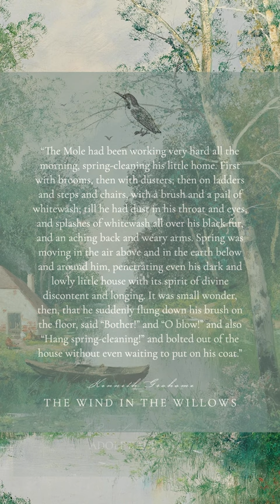April Day 16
If you’ve read our Winter 2023 issue, you’ll know we included in it a chapter from Kenneth Grahame’s “The Wind in the Willows.” Accompanying it was a short essay detailing the origins of Grahame’s marvellous tale. We reprint a paragraph of this essay here:

“It is a book born out of bedtime stories Kenneth Grahame told to his young son, Alistair (affectionately known as “Mouse”). These stories were inspired by Grahame’s own childhood, one marked by early tragedy when four-year-old Grahame lost his mother. With his father descending into alcoholism, Grahame and his three siblings were sent to live with his maternal “Granny Inglis” at her large country house, “The Mount,” in Cookham Dean. For two happy years Grahame explored the woodlands and fields that lay close by his grandmother’s Berkshire home. The River Thames, years later the inspiration for the riparian setting of “The Wind in the Willows,” was nearby. This short period, coming so early in his life, remained Grahame’s touchstone. As he later wrote to Constance Smedley, “The queer thing is, I can remember everything I felt then, the part of my brain I used from four till about seven can never have altered.”

For many of us, “The Wind in the Willows” is itself a touchstone of childhood. We remember the story, but also the minor masterpiece that is the stop-motion animated TV adaptation from the 1980s. Narrated by Ian Carmichael, it captured the warmth, camaraderie, and occasional absurdity of Grahame’s classic story. If you can find an old VHS tape of this series, we urge you to watch it! And, of course, read the original story. It has lost none of its charms in the years since the publication of “The Wind in the Willows” in 1908.